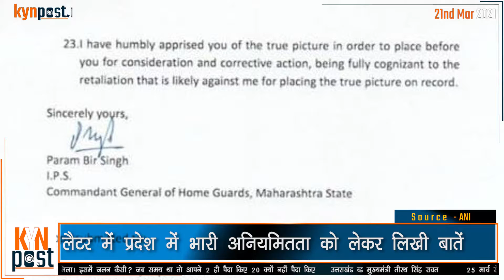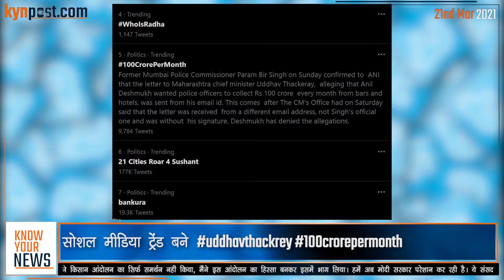Parambir Singh के Letter पर NCP Leader Sharad Pawar ने दिया जवाब | Ravinshankar prasad | KYN POST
While addressing a press conference in Delhi on Sunday afternoon amid the Vazegate scandal, NCP chief Sharad Pawar said that it was ex-Mumbai CP Param Bir Singh's decision to reinstate suspended API Sachin Vaze during the COVID-19 pandemic. Speaking further, he claimed that the NCP, Maharashtra Chief Minister Uddhav Thackeray and state Home Minister Anil Deshmukh were not involved in the decision of reinstating Vaze. Param Bir Singh, who has been transferred to a low-key post in Mumbai Police's Home Guards in the aftermath of the Antilia security scare, alleged that Deshmukh used to ask police officers to collect funds from bars restaurants and other establishments. He mentioned that Sachin Vaze, who is now in NIA (National Investigation Agency) custody for his alleged links with the Antilia security breach, was asked to collect ₹100 crore a month.

Bullets -
1. पूर्व कमिश्नर परमबीर सिंह के लैटर से महाराष्ट्र में मचा बवाल
2. सचिन वाजे और गृहमंत्री देशमुख को लेकर सीएम को लिखा लैटर
3. लैटर में प्रदेश में भारी अनियमितता को लेकर लिखी बातें
4. विपक्षी पार्टियों और नेताओं ने उठाई गृहमंत्री के इस्तीफे की मांग
5. केंद्रीय मंत्री रविशंकर प्रसाद ने मामले को लेकर की प्रेस कांफ्रेंस
6. एनसीपी प्रमुख शरद पवार ने कहा – सरकार को कोई खतरा नहीं
7. सोशल मीडिया ट्रेंड बने

(Tags -
anil deshmukh
parambir singh
man city
param bir singh
maharashtra news
anil deshmukh party
sharad pawar
aditya thackeray
mansukh hiren
uddhav thackeray
himanta biswa sarma
home minister of maharashtra
parambir singh news
maharashtra home minister
julio ribeiro
sanjay raut
lloyd austin
devendra fadnavis
anil deshmukh news
jayant patil
param bir singh letter
ajit pawar
sharad kelkar
anil deshmukh twitter
ncp)

Links :-